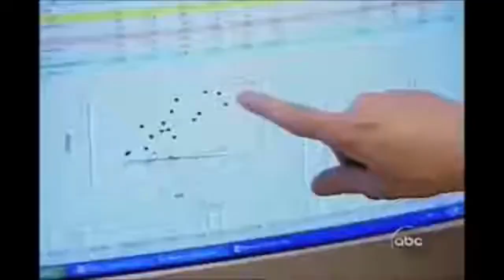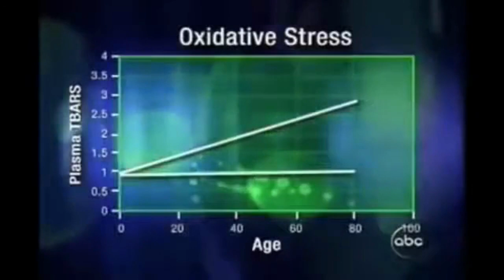ผลการตรวจสอบ Protandim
ผลการตรวจสอบ Protandim ของรายการทีวี ABC Primetime